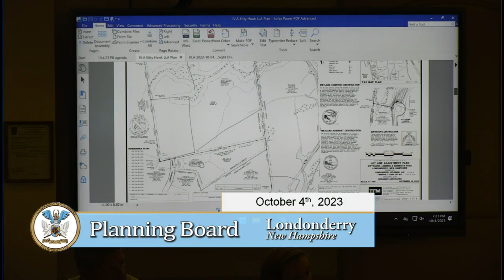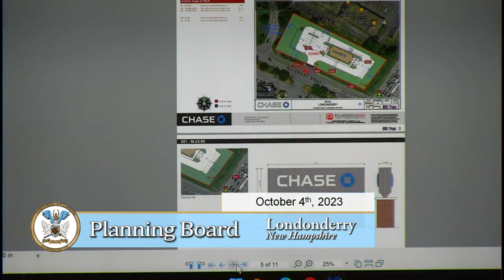Planning Board Meeting, 10/4/2023